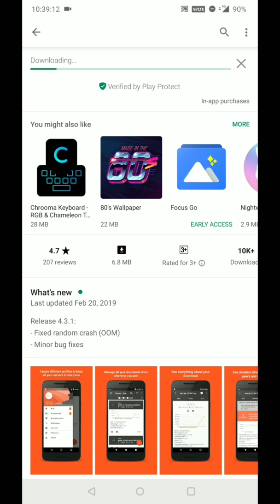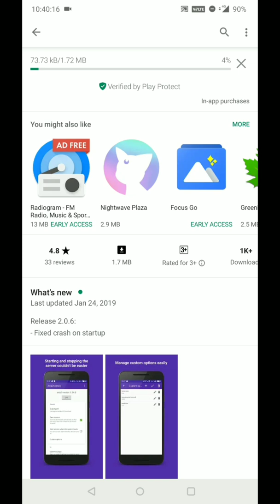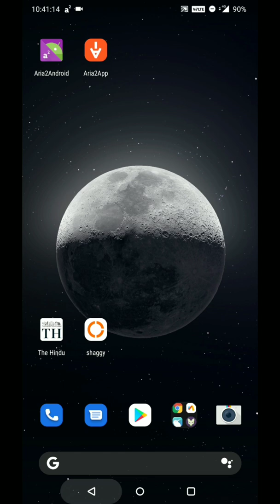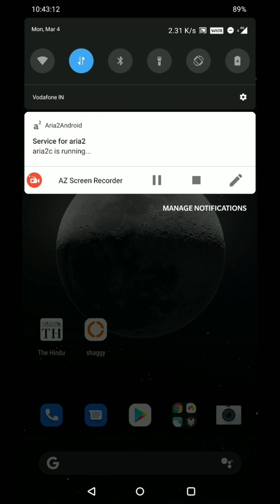How to setup aria2app on Android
github links if you wanna check the code ;)